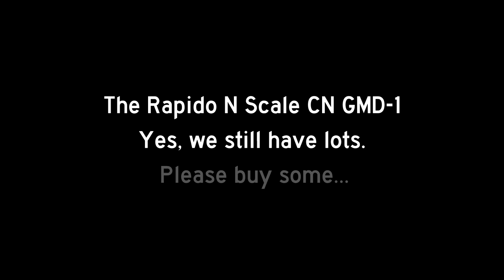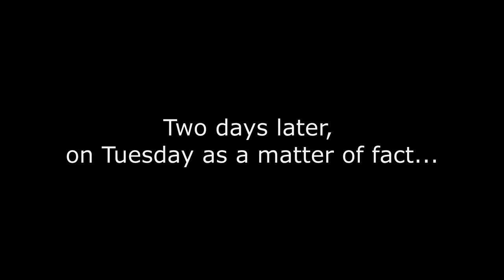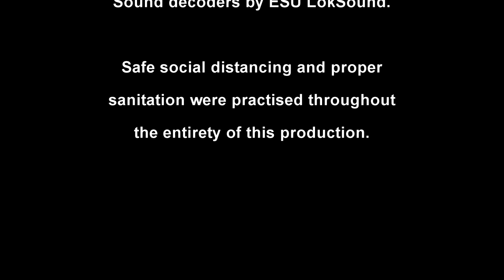Janet and Jordan and the GMD-1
Rapido's famous tag team of Janet and Jordan take a look at all the features in the Rapido N scale GMD-1. Includes some nice running on the Scarborough Model Railroaders club layout.